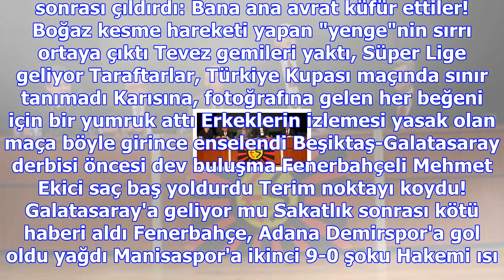Malatyasporlu taraftarlar, beşiktaş maçında seyirci rekoru kırdı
Haberler » Spor » Haber Beşiktaş, Yeni Malatyaspor, Spor Galatasaray dağıldı! 57 sayı fark yediler M...